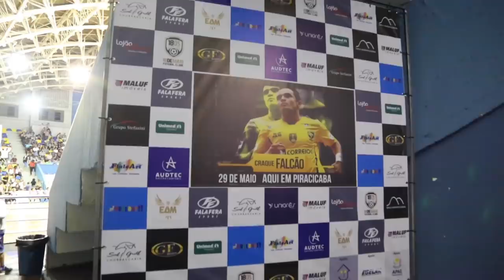Gol vs Drible: Em qual Falcão mitou mais?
Salve galera!
Falcão deu um pulo em Piracicaba, em mais um dos seus jogos de exibição e rolou um desafio especial com o Rei das quadras se colocando para teste! E aí, como você acha que ele se saiu? só conferido e não esquece do like!